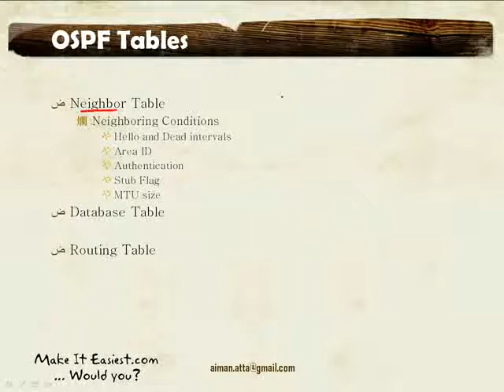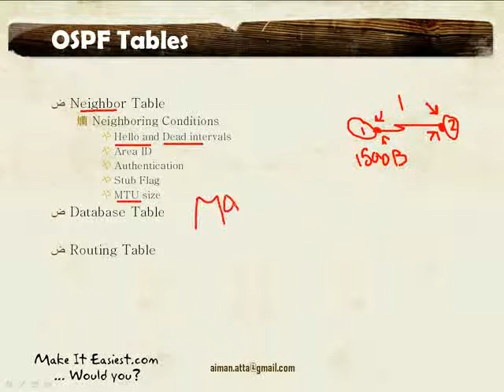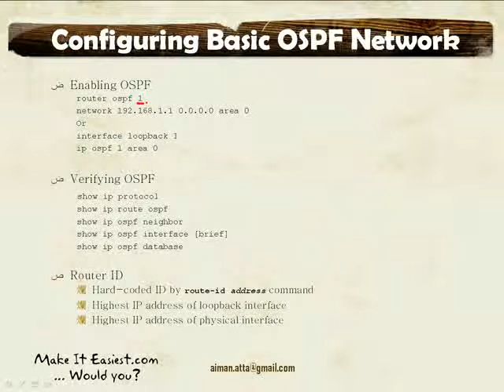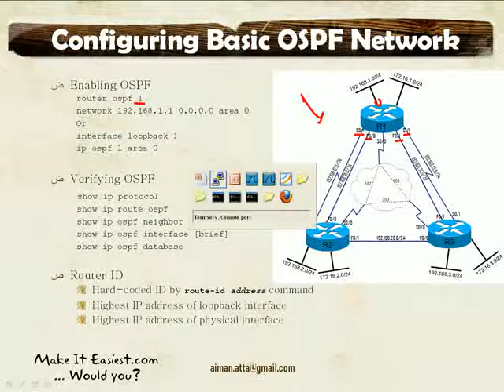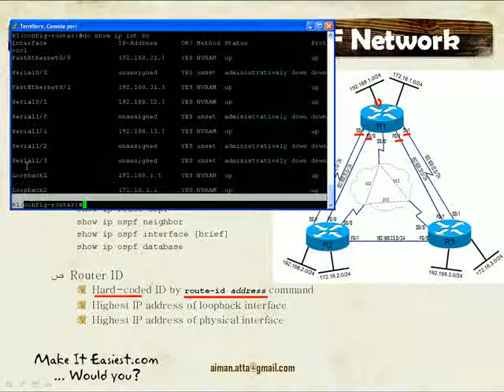[Arabic] ROUTE Course: Lesson 5: Basic OSPF 2/7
Lesson 5: Basic OSPF

OSPF Introduced/Reviewed: OSPF Feature, Comparing OPSF with EIGRP, OSPF Terminology and OSPF Tables
Configuring Basic OSPF Network: Enabling OSPF, Verifying OSPF, Virtual Links, Speeding Convergence
Controlling Neighborship: Passive Interfaces and OSPF Authentication
Tweaking OSPF Metric Calculations